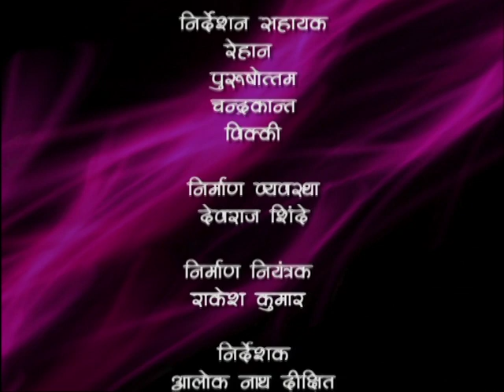Kul Ki Jyoti Kanya : Ep #35 - Part II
@doordarshanational Kul Ki Jyoti Kanya : Ep #35 - Part II